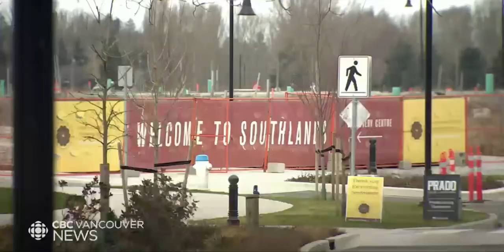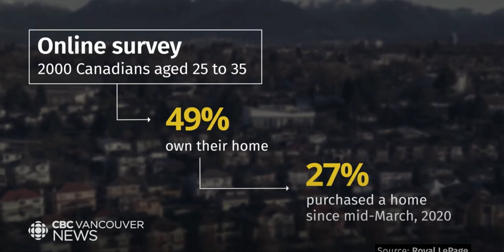Southlands Tsawwassen I CBC News feature 2021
In this CBC Vancouver news segment shot on location at Southlands in February 2021, you'll learn more about recent real estate trends in Canada and Metro Vancouver as well as meet one of our first Southlands home buyers. Reporter: Tina Lovegreen